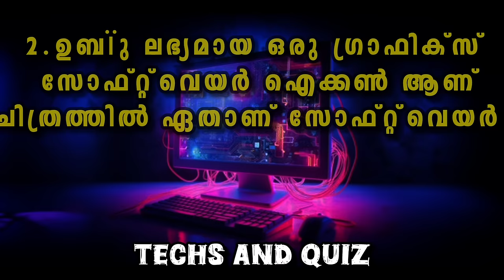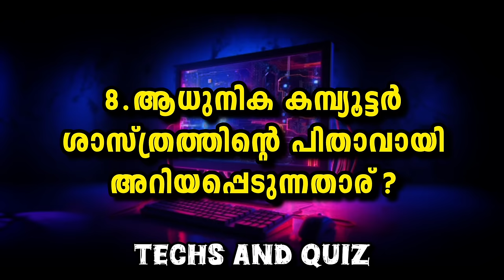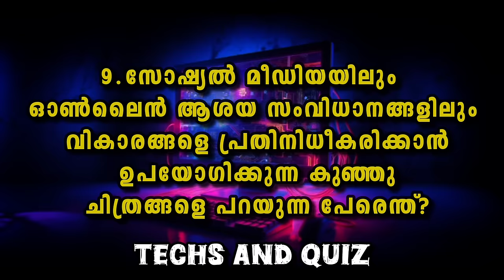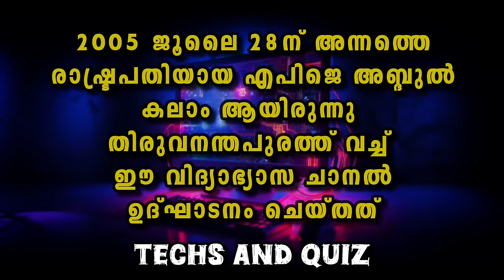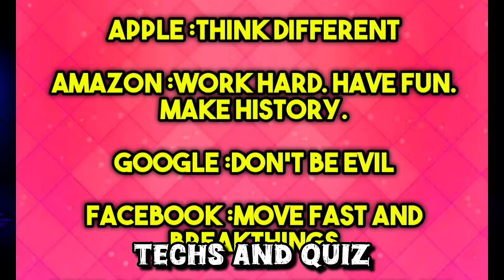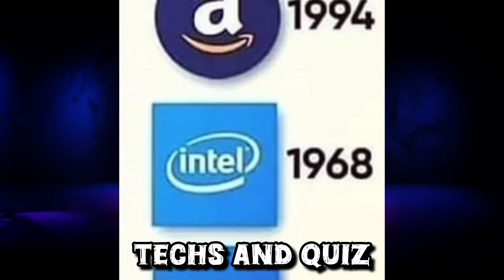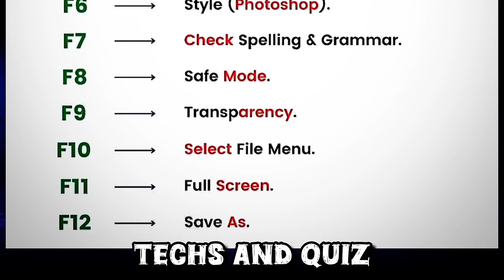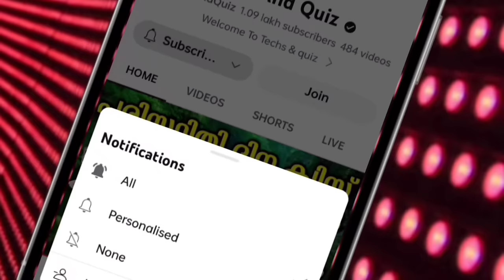IT QUIZ 2024 / IT Quiz In Malayalam / IT Quiz In Malayalam 2024 / Sasthramela IT Quiz Malayalam 2024